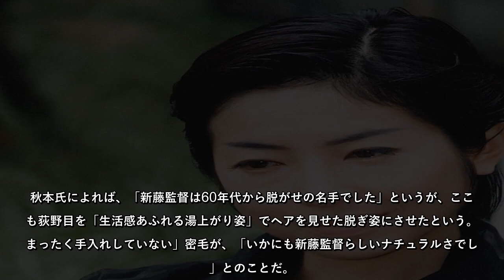荻野目慶子が湯上がり「手入れなし密毛」見せた！日本の“ヘア出し”映画全史